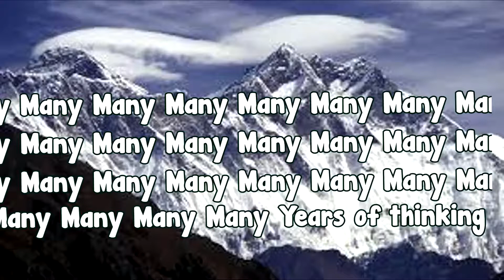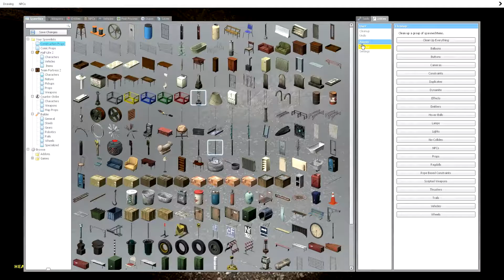Gmod Horror Part 8 - Many Years later...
The vent looked like it would do so thing but it was mean :'(